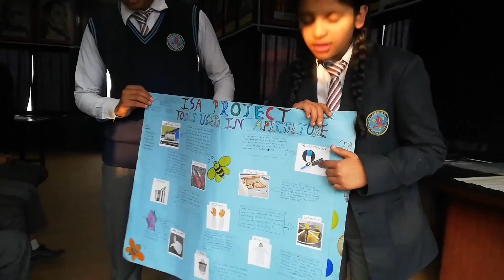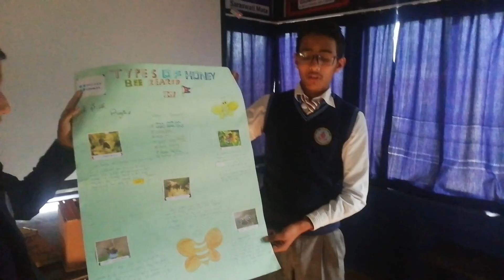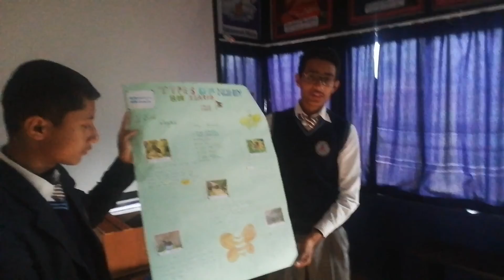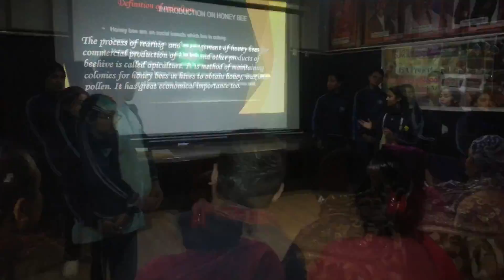ISA JESSES Project No.: 11 "Apiculture", short display of all activities, JIBS School Satungal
This is short display of all activities done under ISA Project No. 11 by JESSE'S Int'l Boarding Secondary School, Chandragiri -11, Satungal, Kathmandu, Nepal